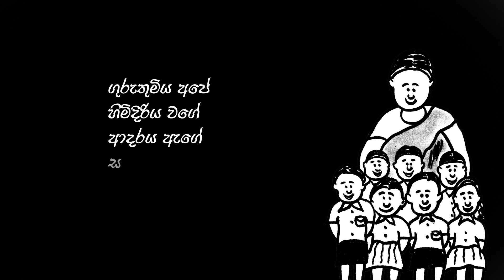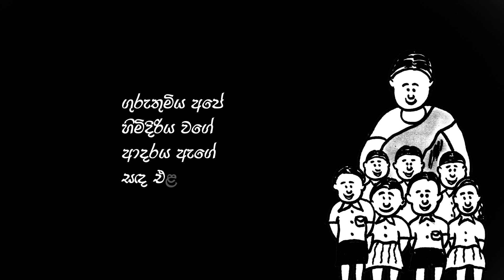Guruthumiya Ape - Lyrics by Pamitha R. Liyanage, Music Deepika Priyadarshani, Sadhewni Denuththari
Guruthumiya Ape - Lyrics by Pamitha R. Liyanage, Music Composed by Visharadha Deepika Priyadarshani,  Sadhewni Denuththari
Samanala Dedunu -  Lyrics Pamitha R. Liyanage, Music Kapila Pathirathna, Singing Pasindu Lawan Dharmarathna
Ama song - Lyrics Pamitha R. Liyanage, Music & Singing Visharadha Jagath Wickramasingha
Adaraya Wapuranna - Lyrics Pamitha R. Liyanage, Music & Singing Visharadha Jagath Wickramasingha
Bindu Bindu Wahi Bindu - Lyrics Pamitha R. Liyanage, Music Composed by  Samantha Perera
Hagum - Lyrics Pamitha R. Liyanage, Music Nawarathna Gamage, Singing Leslie Thomas
Samanala Sihinayen - Lyrics by Pamitha R. Liyanage
Singing by Chandana Rathnayaka
Adaraya Saha Sanda Eliya - Pamitha R. Liyanage
Sanda Nodutu Raya - Pamitha R. Liyanage
Sinhala songs
classical songs
song,
Sinhala songs,
Pamitha R. liyanage,
Pamitha R. Liyanage songs,
Classical music,
Classical sinhala,
Classical sinhala songs,
Pamitha,
Voice of art,
Kaviyak ekka winadiyak,
Adaraya saha sanda eliya
Poem
Poems
Poetry
Sinhala Poems
Sinhala Poetry
Samanala Sihinayen Midee
Samanala Sihinayen